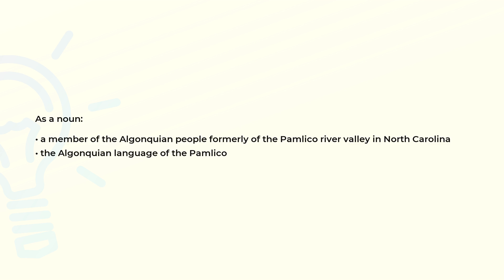What is the meaning of the word PAMLICO?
Definition and spelling of the word PAMLICO.

(00:00) Intro
(00:07) As a noun
(00:21) Spelling

As a noun (00:07):
• a member of the Algonquian people formerly of the Pamlico river valley in North Carolina
• the Algonquian language of the Pamlico